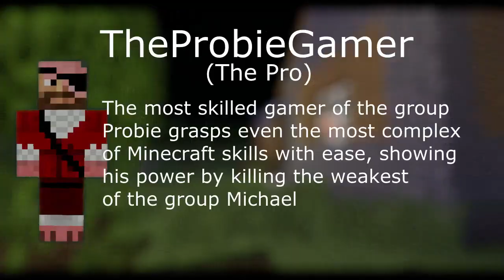Feed The Beast: Skelly Cove Son - PART 9